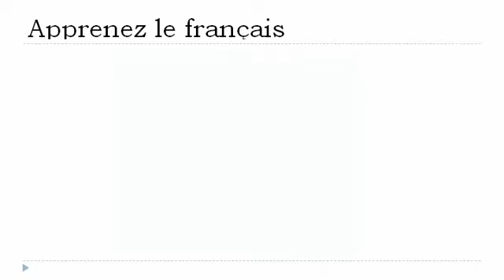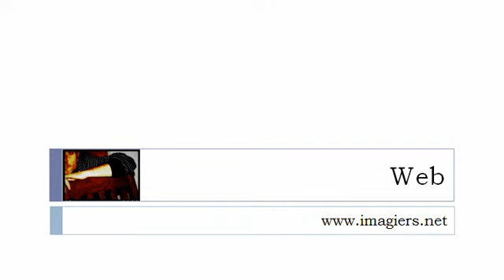Học tiếng Pháp = Twisters Tongue #